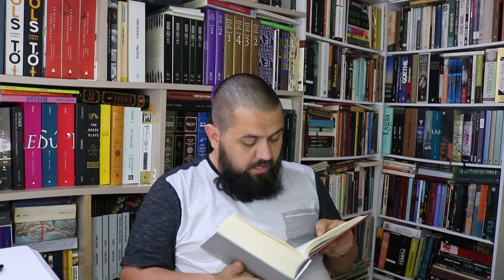A Montanha Mágica 03 Uma Fêmea, Naturalmente Parte 1